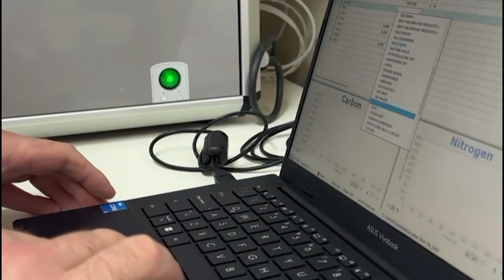INIA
ROCCO TV